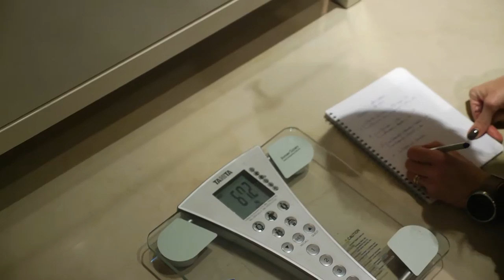Lory la coach sportif au grand cœur [ -14kg en 6 mois ! ]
Je suis fière de vous présenter Lory la coach sportif au grand cœur. Elle a coaché Alison pendant 6 mois et lui a fait perdre 14kg. Elle lui a appris à être autonome au niveau du sport et lui a permis de gagner énormément sur plan le plan physique et mentale.

Cette vidéo retrace le périple d'Alison et le travail de Lory sur les 6 mois.

AG Prod'
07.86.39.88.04